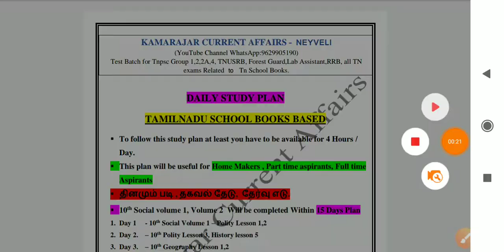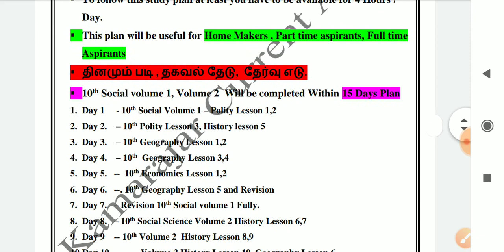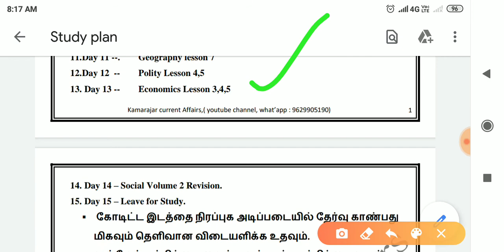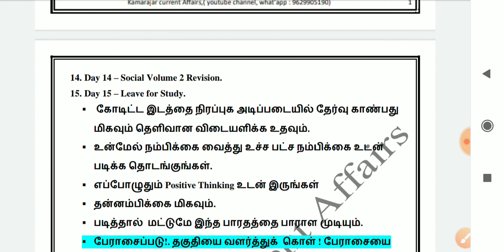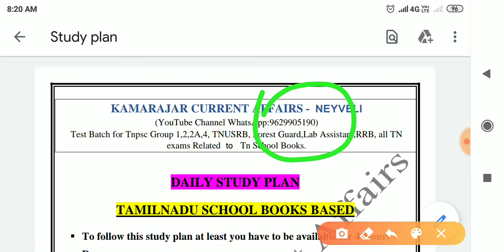15 Days Study Plan 🔥 New Aspirants, Plan A 🔥